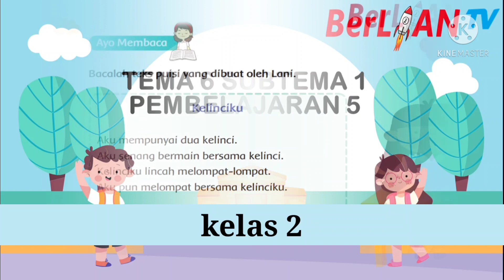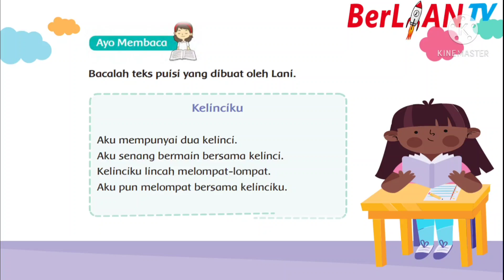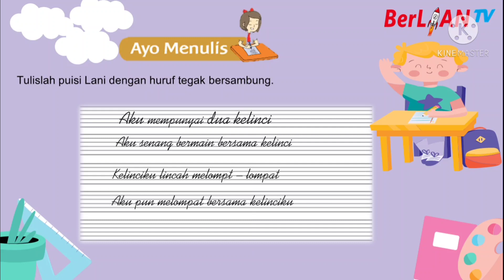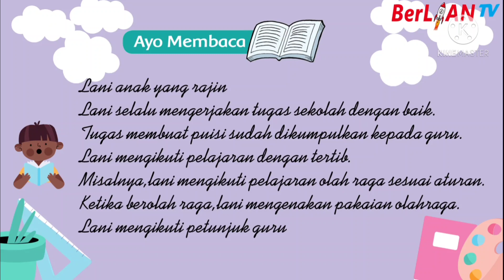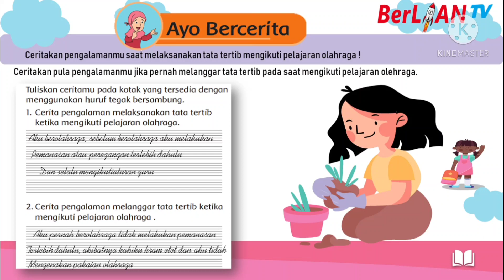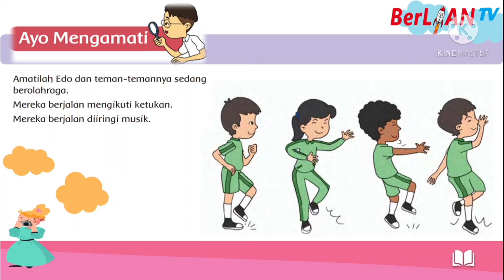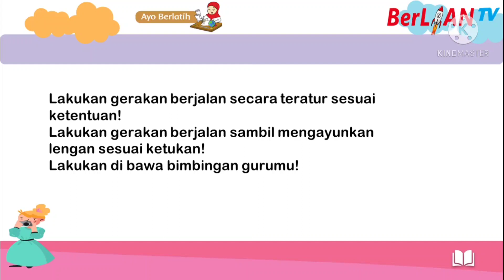Menulis Huruf Tegak Bersambung - Tema 6 Subtema 1 PB 5 Kelas 2 SD | BerLIAN School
Assalamualaikum anak-anak mari kita simak penjelasan dari ustadzah Aza pada pembelajaran Tematik Kelas 2  SD
Materi : Menulis Huruf Tegak Bersambung